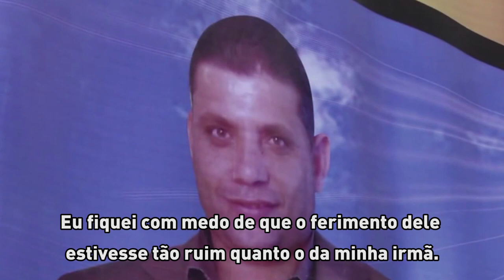Gaza: 50 dias de intensa violência deixaram 506 crianças mortas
“A criança, para o pleno e harmonioso desenvolvimento de sua personalidade, deve crescer no seio da família, em um ambiente de felicidade, amor e compreensão.” – Preâmbulo da Convenção sobre os Direitos da Criança

As crianças, homenageadas no Brasil no dia 12 de outubro, nem sempre desfrutam de seus direitos, como determina o direito internacional.

Em Gaza, 50 dias de intensa violência deixaram 506 crianças mortas e mais de 3 mil feridas. A recuperação para as demais não tem sido fácil.

Assista neste vídeo do UNICEF, que dá apoio psicossocial a cerca de 230 mil crianças palestinas.